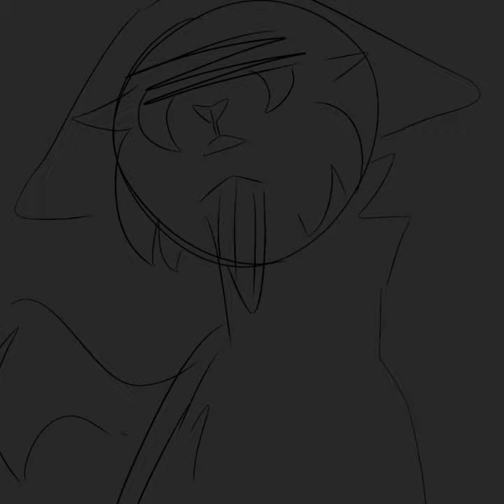All eyes on me [OC animatic]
White and black cat with wings-Ziron
Gray cat with horns-Ripple
Basically Ziron is trying to manipulate Our manz ripple